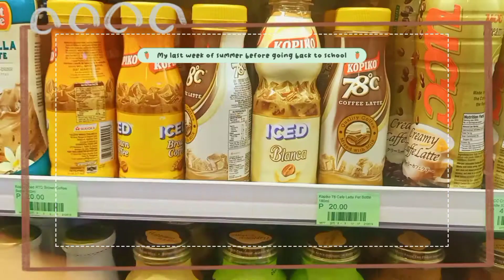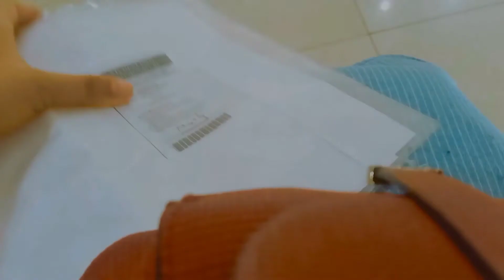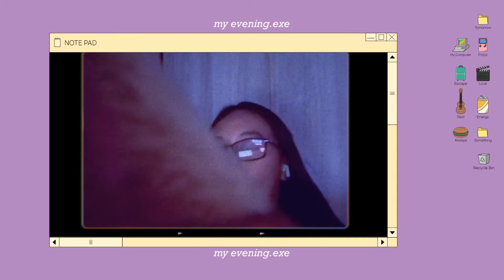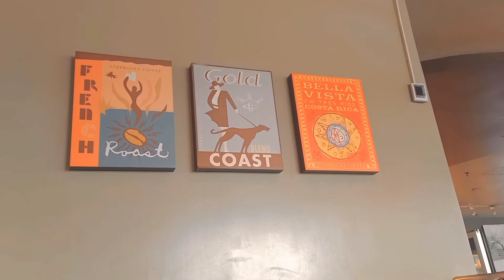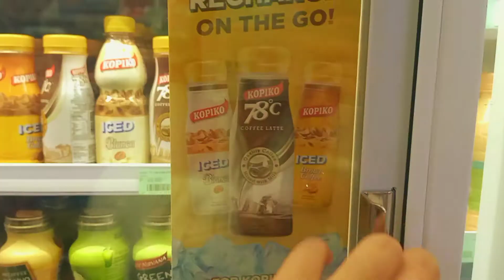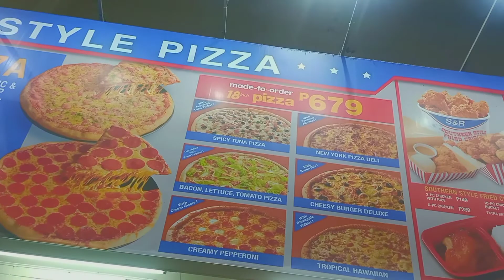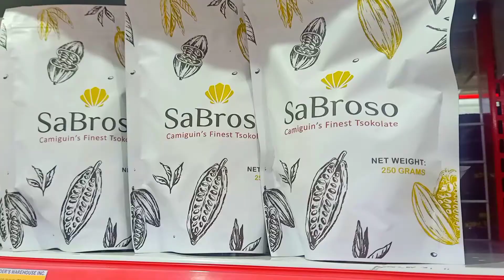⬅️Summer diary entry: My last summer rest days and back to reality 🤧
🦋☁️Hello everyone☁️🦋

I'm back again with a new vlog! However, this will be the last summer week vlog I will upload. I have to go back to reality next week. (Back to school and cries and suffering, I guess.) I will give you an update about it guys :))

For now, I wish you all good health and stay safe and dry! God bless you always guys!!

🍎Apps for editing:
Vllo. Picsart. Photo.